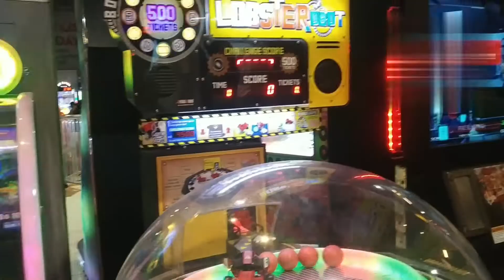Srujana mall Hyderabad,full enjoy, @channelsogood5800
Hyderabad city, Srujana mall
thank you for🙏 watching,